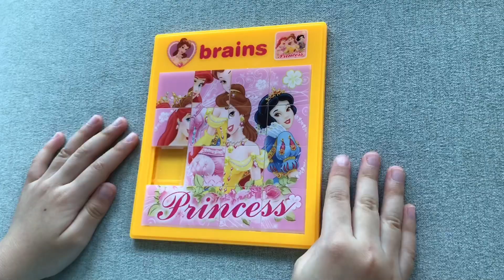Mid Year Giveaway Contest. Kids Love Unboxing New Toys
A sole winner will walk away with the following prizes: Kaleidoscope, mini claw machine, sliding puzzle and sticky spiderman.

2) Tag 2 friends in Facebook’s comment.

Please visit our FB page ‘We Can Do It Kids’ for more details.

Winner will be announced on Sunday 7 June 2020.

Good Luck!

1) Result will be finalised by the organiser.
2) This contest is only available in Singapore.